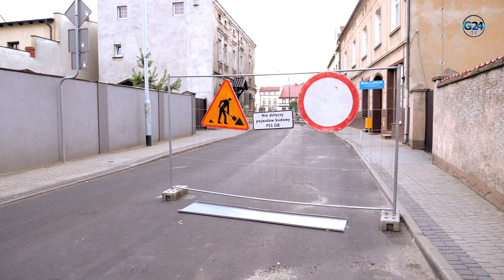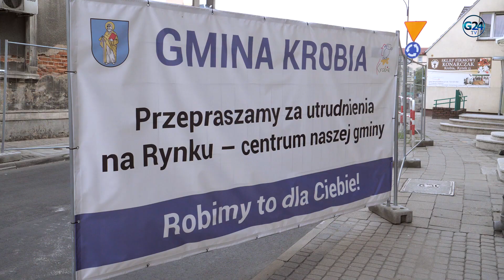Nie tak wyobrażali sobie ten remont. Przedsiębiorcy z centrum Krobi pytają o przyszłość biznesów